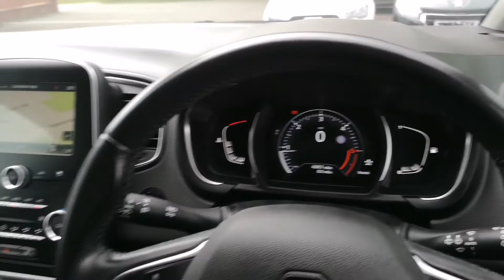Prestige Bransgore - Renault Scenic BT18KTP